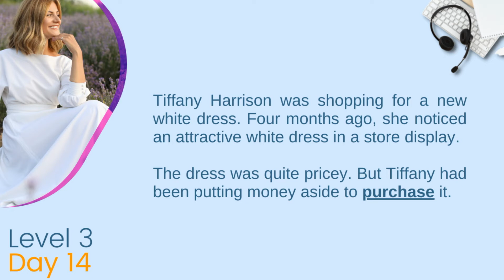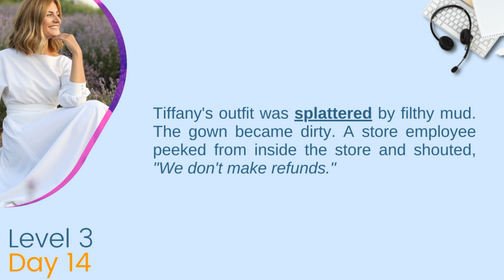English Listening Daily Level 3 Day 13 | Speak Fluent English | Reading Practice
➡️This English Listening Daily is for ESL Level 3 students. Level 3 paragraphs are composed of compound sentences in English using the SIMPLE PAST TENSE. There will also be idiomatic expressions and collocations. By listening daily to the paragraphs read, students of the English language can better learn the language  by listening to the paragraphs. The English reading practice can may also improve English pronunciation and English accent if done regularly.

➡️It is best for English beginners to start with Level 1. When you finish all level 1 reading practice, it is better to move to English Listening Practice Level 2.

➡️ Tips in Learning:

1. Read Along. The short story is broken into sentences for better reading and understanding;
2. Practice Pronunciation. There is a short pronunciation exercise in the middle of the activity. Be sure to follow the correct pronunciation;
3. Again, Read Along. The short story is now presented in paragraphs. Reading it again will help you understand better and become familiar with the words used.
4. Repeat. If you think that you need more exercise, you may repeat the reading along as long as you like. You may also check other listening exercises.

➡️READ, WRITE, LISTEN, and LEARN.

ENGLISH LISTENING PRACTICE is VERY IMPORTANT.

Most English language learners focus on speaking. Why not? But do you also know that listening is as important as speaking?

Yes, you practice and learn even while listening. It is important that you spend learning time listening and speaking. Listening and Speaking go together. If you are a good speaker, you are also a good listener and vice versa.

Start your listening practice TODAY, not TOMORROW, but TODAY. Our videos are here to help.

Enjoy listening!